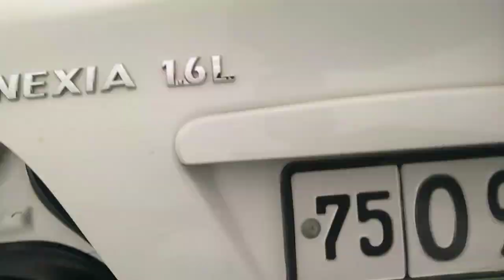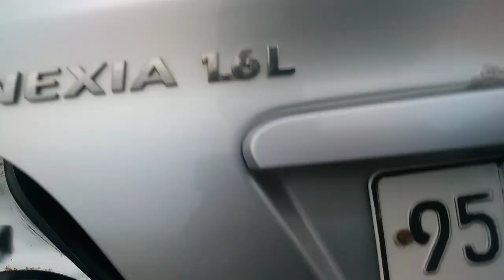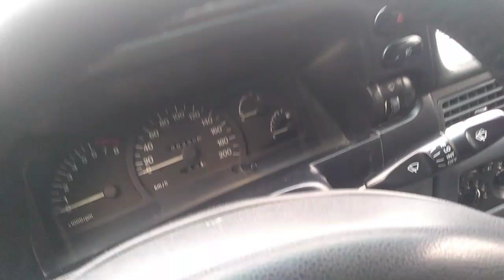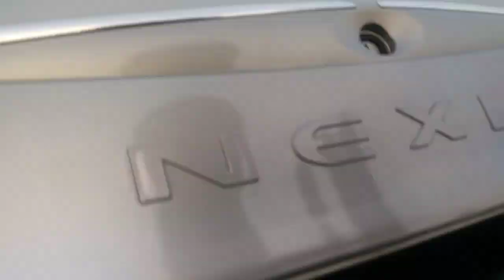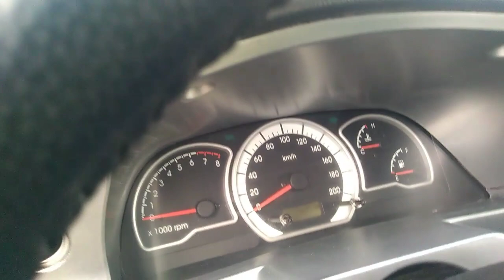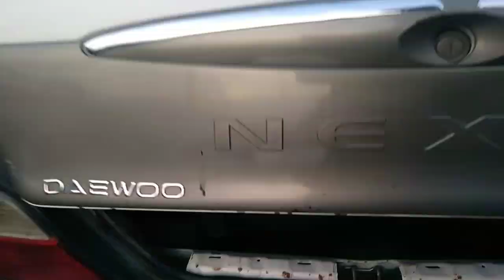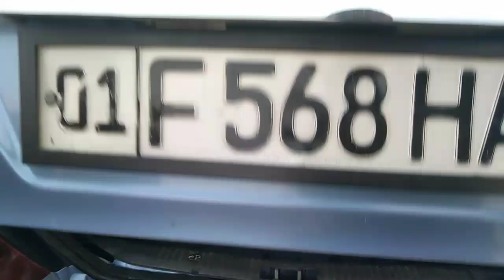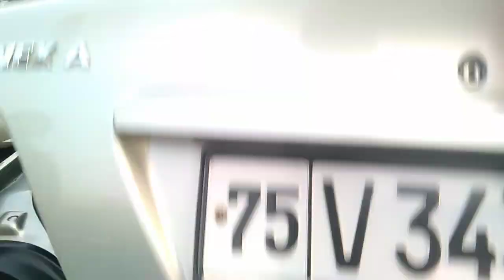15-ДЕКАБРЫ НЕХИА НАРХАРИ ВАРИАНТИ БИЛАН | ДЕНОВ МАШИНА БОЗОРИ 2020 |DENOV MASHINA BOZORI 2020